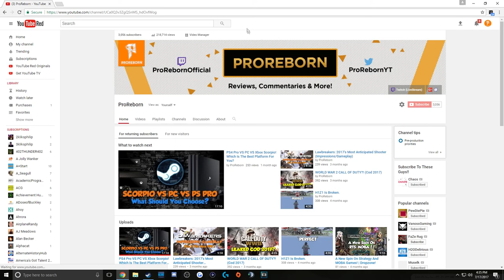Pure Trash | Resident Evil: Umbrella Corps